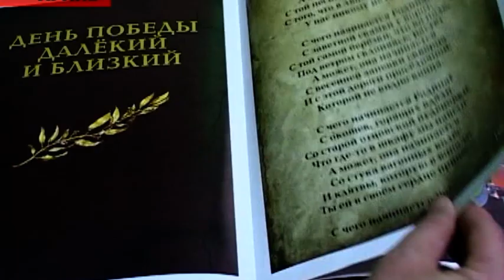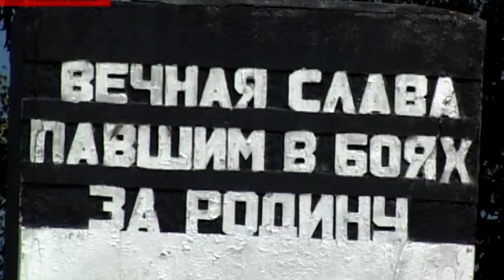С инициативой увековечить имена земляков на пилонах выступили жители посёлка Смидович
Как оказалось, при создании Книг Памяти,  не учтено еще множество людей, воевавших в годы войны, и на сегодняшний день можно смело утверждать о необходимости возведения дополнительных пилонов в районном центре и не только, сообщил корреспондент информагентства.